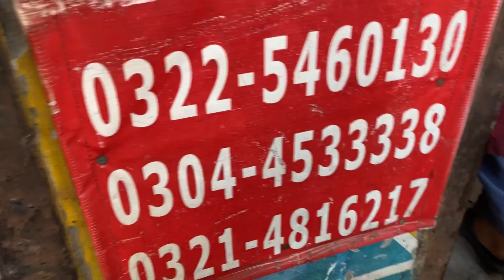Exploring Best Food For Winters In Lahore | Hard Working Man Selling Bong Paye On Rickshaw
In this video, we explore the ultimate winter delicacy in Lahore – Salahudin’s famous Bong Paye, served from a rickshaw on Lytton Road! This hardworking man brings you one of the best traditional dishes perfect for the cold season. Join us as we dive into the rich, flavorful Bong Paye and discover why it’s a must-try winter food in Lahore. If you’re a fan of traditional desi cuisine, don’t miss this hidden gem!